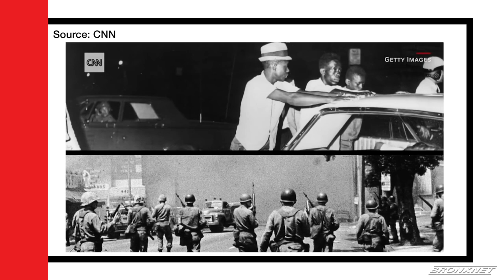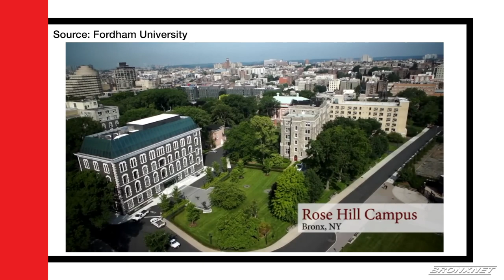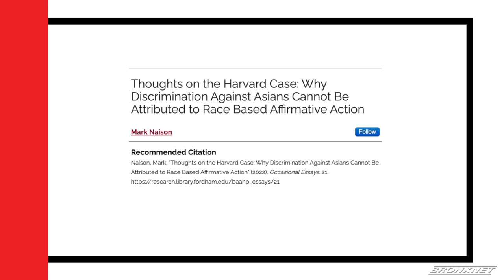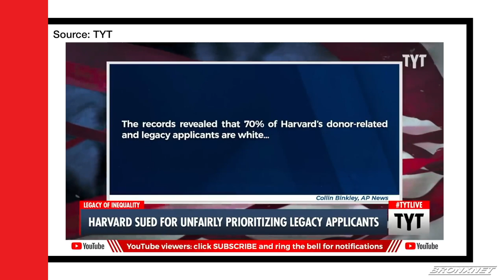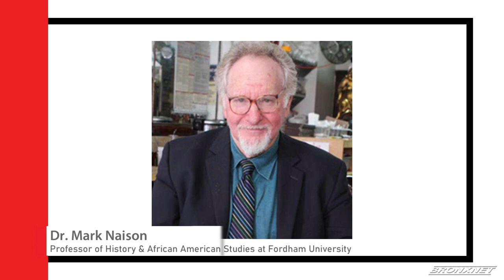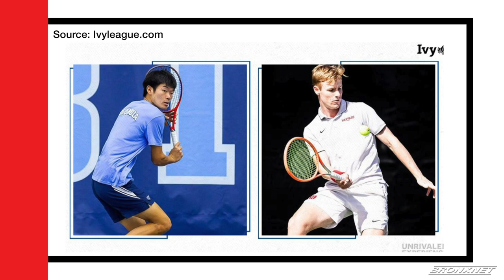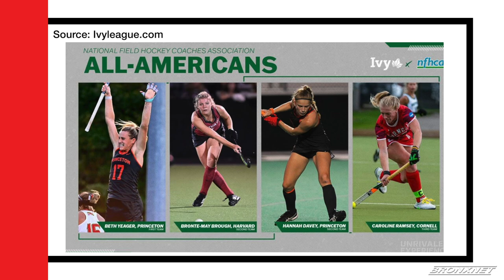The Bronx Social Justice and Anti-Violence Forums | Affirmative Action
Host Kibin Alleyne sits down with two affirmative action specialists, Victor Goode and Dr. Mark Naison, who provides a law and history perspective to the conversation of affirmative action in higher education and answers what the future holds for the controversial topic.